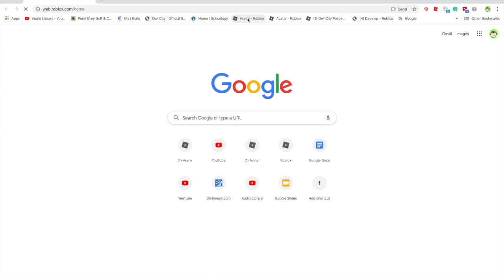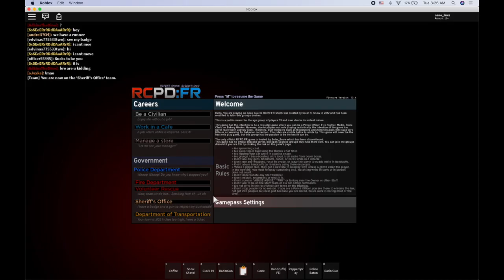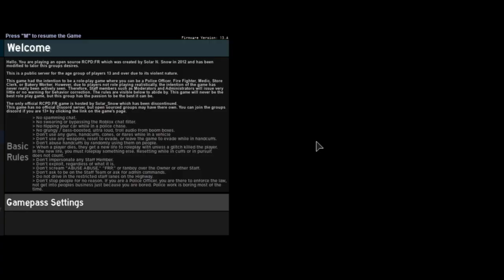RCPD:FR Its There is a Blizzard!!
This video is about RCPD:FR Its There is a Blizzard!!